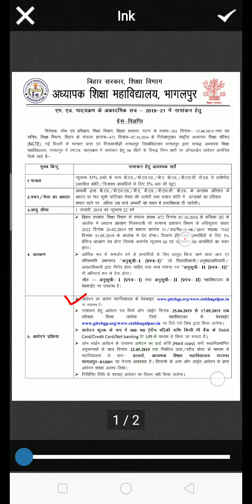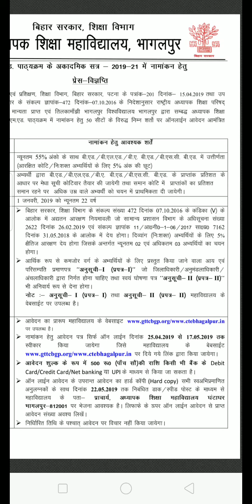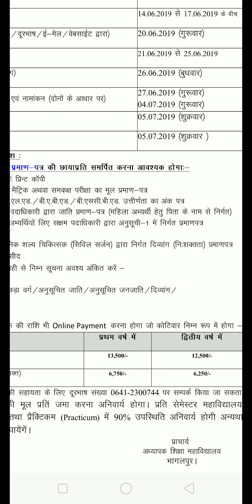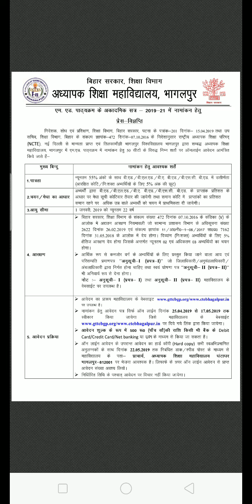M.Ed. Apply 2019/T.M.B.U. BHAGLAPUR/ Bihar/ How to apply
Complete analysis